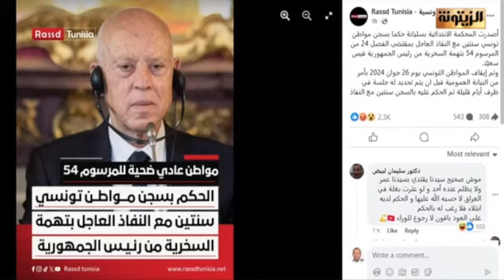بعد فضيحة ازالة "وات" لخبر يخص الزنايدي.. هاجر عوادي: أي منافس للرئيس يعتبره عدو والمرسوم 54 كارثة